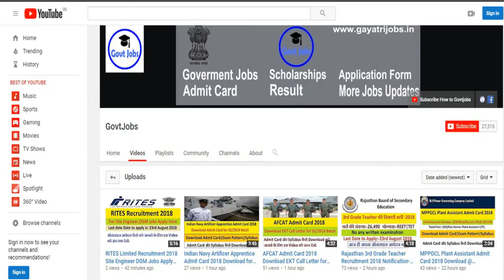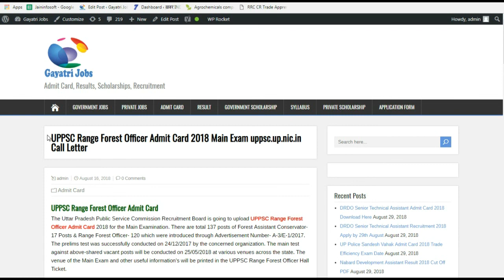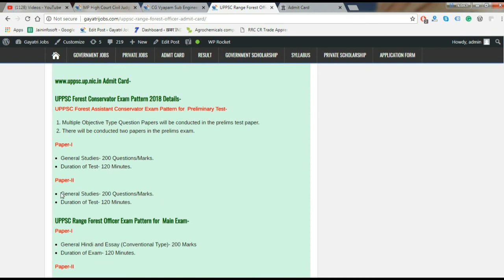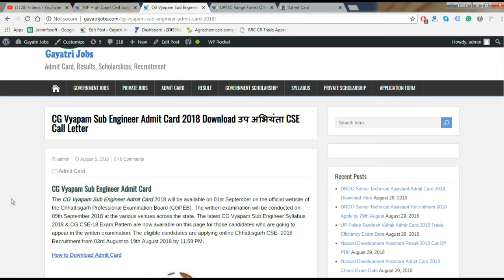UPPSC Range Forest Officer Admit Card 2018 Main Exam uppsc.up.nic.in Call Letter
UPPSC Range Forest Officer Admit Card
The Uttar Pradesh Public Service Commission Recruitment Board is going to upload UPPSC Range Forest Officer Admit Card 2018 for the Main Examination. There are total 137 posts of Forest Assistant Conservator- 17 Posts & Range Forest Officer- 120 which were introduced through Advertisement Number- A-3/E-1/2017.